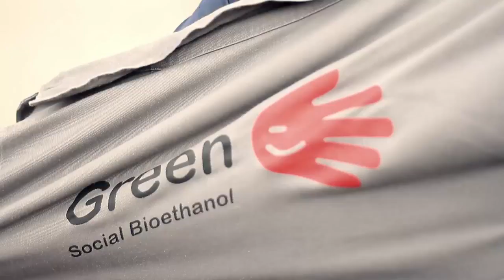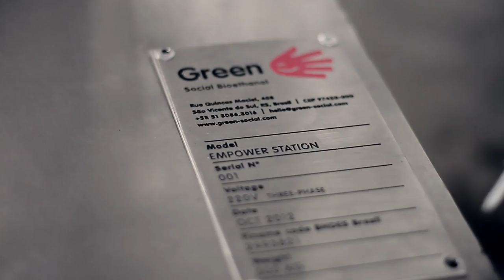Green Social Bioethanol - Institutional Video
This video presents the Social Bioethanol production as an energy alternative to rural communities.
A low-cost technology and high performance, developed thinking on solutions to autonomy and citizen empowerment worldwide.
Green Social Bioethanol is a social business focuses on local development, believing in a world more equitable and joyful.
Esse video apresenta o Bioetanol Social como uma alternativa de produção energética pra comunidades rurais.
Uma tecnologia de baixo custo e alto rendimento, desenvolvida pensando em trazer soluções para autonomia e empoderamento cidadão em todo o mundo.
A Green é uma empresa social, que tem seu foco no desenvolvimento local, acreditando em um mundo mais igualitário e alegre.
Directed/Direção: Daniel Caminha
Screenplay/Roteiro: Daniel Caminha, Bruno Mallmann, Fabio Vasques
Photografy Direction/Direção de Fotografia: Leonardo Scherer
Development/Produção: Nicole Mariani Agra
Editing/Montagem: Leonardo Scherer